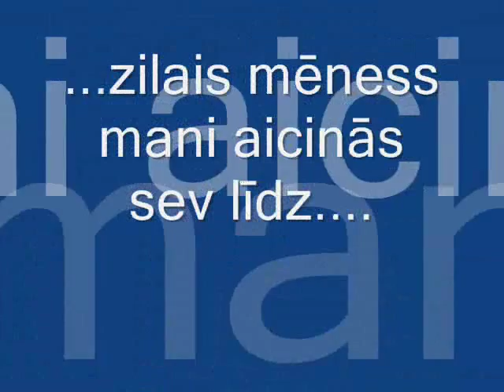Zilais mēness - Inguna Švāne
Mūzika : Raimonds Pauls
Vārdi : Guntars Račs
Balss : Inguna Švāne